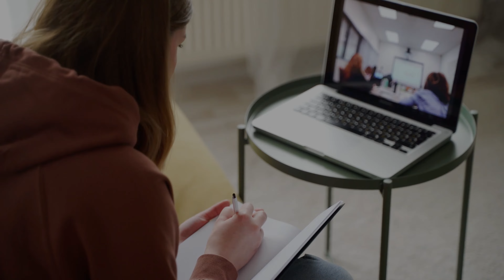What mistakes i did in 2023 CAT EXAM ??? You must AVOID 🎌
So today i am sharing
What mistakes i did in last cat exam

As everyone learns from their mistake , so i m no different
Trying to work out things

I knw still we can’t fully assure that things will work out or note
But one thing we can do , atleast not repeat our mistakes
And learn from other’s mistakes 🫶🏻

You can see the diiference in this description
Bcz these are the unfiltered toughts

Whose ??

Ovsly mine

PW has got you covered with their exclusive batches⭐

LINKS

FOLLOW ME ON :
 ￼ / ishika-dua-09a45a236